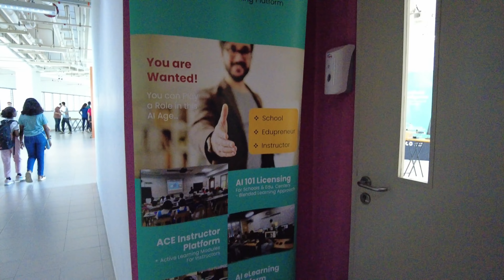STEM Showcase 2024 at UOW Batu Kawan | Penang, Malaysia Event Highlights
Filmed in May 2024 with DJI Pocket 2

Content -
sights, sounds,

pathway, passageway, footpath, passage way, foot path

gathering, meeting, exchange, people, human, humans

science, technology, engineering, math, school, education, primary, secondary, academy, department, faculty, hall, institute, institution

Description -
amended, beefed up, enhanced, expanded, extended, improve, modernize, overhaul, refined, refresh, refurbish, rejuvenate, renovate, revised, revitalization, souped-up, update

exterior, interior, building,

design, architecture, construction, layout, pattern, colour, construction, materials, floor plan

Location -
Penang, Malaysia, South East Asia

Video type -
inspecting, noticing, observing, showcase, spotting, surveying, taking a look at, unguided tour, viewing, walk through, witnessing, montage